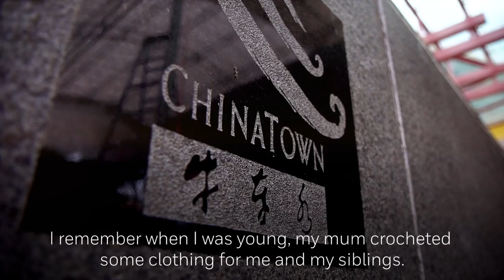Sally Mah | We Are Honeywell Aerospace | Honeywell Aviation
Who is Honeywell Aerospace? How knitting weaves a pattern of exploration for Sally Mah.